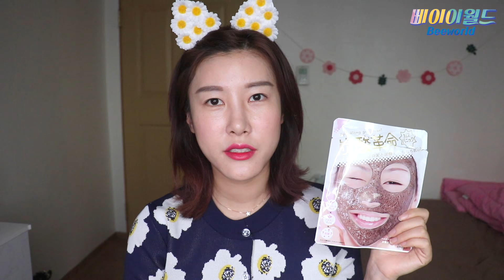[삐이이] 삐가 추천하는 아이템! 삐추템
완전 오랜만인 코너죠!
최근 제가 사용하면서 정말 좋다고 느낀 제품들만 모아봤어요 :)
오늘 영상도 잘 부탁드립니당 💕

*use product*

탄산혁명 가스팩
사보리노 아침 마스크시트
23years old 씨트라겔
조성아22 피치글래머
겔랑 란제리 드 뽀 파운데이션
스킨알엑스랩 마데세라 바디 모이스춰라이저

weixin : bee_dabfei